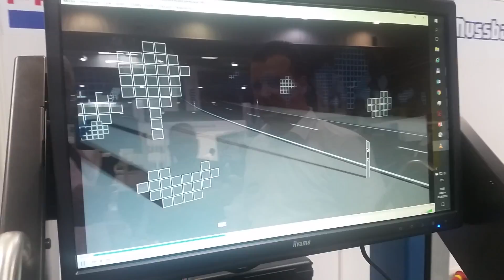HELLA - EXPO 2018